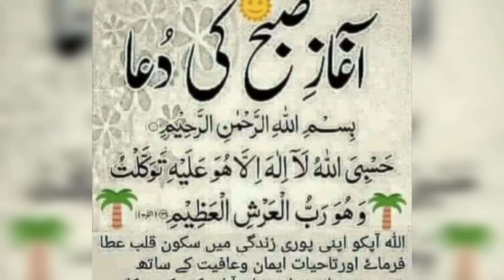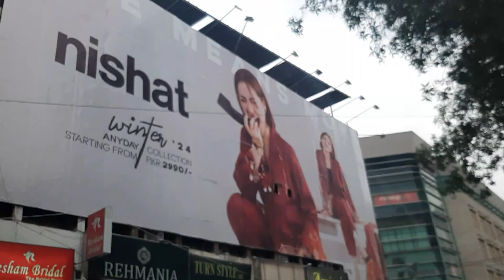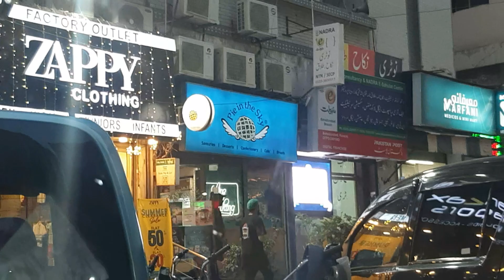Pleasant Weather in Karachi ! Sardiyan Aa Rahi Hain ! Enjoy Weather with Family on Karachi